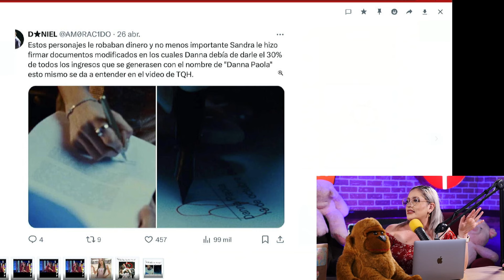CUAL ES EL OSCURO SECRETO DETRAS DE “DANNA PAOLA”!!